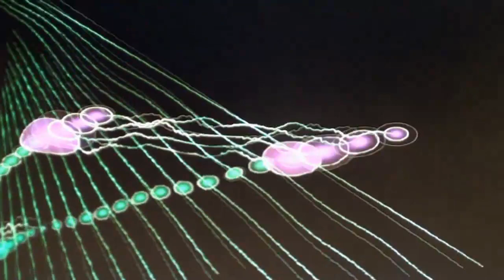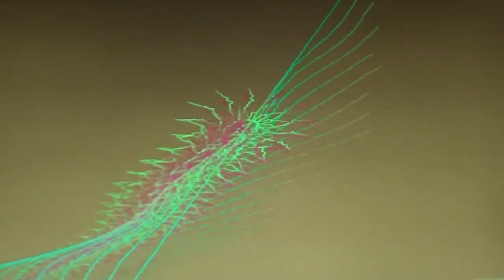New Dawn(Riding The Wave)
An improvised (Jam)Version of Alfred's Origin-AL song New Dawn(Riding The Wave).MrWorldViewer-Rhythm Guitar-Vocals/
kenE4-Lead Guitar and Bass\ Drum machine